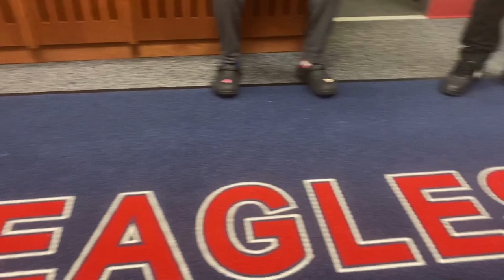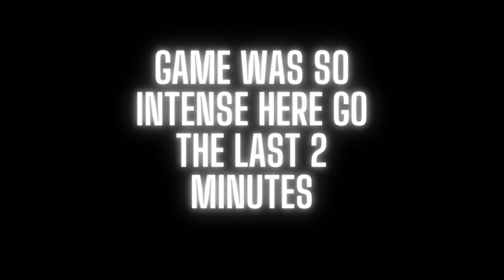WE PLAYED AGAINST DSCAR! | Juco Basketball | DITL Episode 7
This was a big game against Dyersburg State , they're the 1 team in the conference. Not no more since we won , DyersburgK.